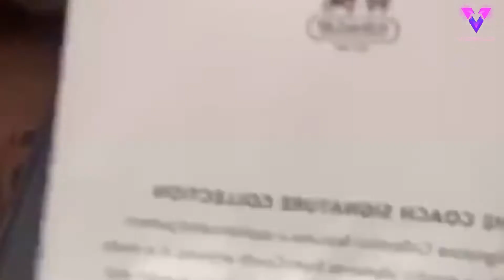Esta joven asegura tener artículos de lujo que ha adquirido en tiendas de caridad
Hope Bailey, de 18 años, ha tenido la suerte de encontrar bolsos de Burberry, gafas de sol de Chanel, tacones de Jimmy Choo y Christian Louboutin en tiendas de caridad.

La estudiante no se ha gastado más de 15 libras en estos artículos, que normalmente cuestan cientos de euros. Hope, que vive en Manchester, se deja ver luciendo marcas de alta gama como Christian Dior, Gucci y Vivienne Westwood.

Crédito obligatorio en pantalla - Hope Bailey